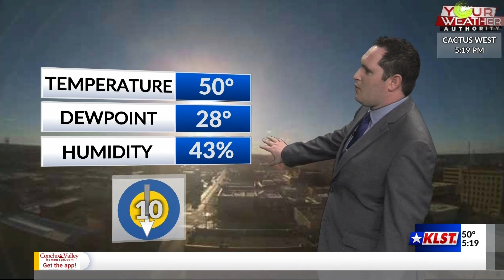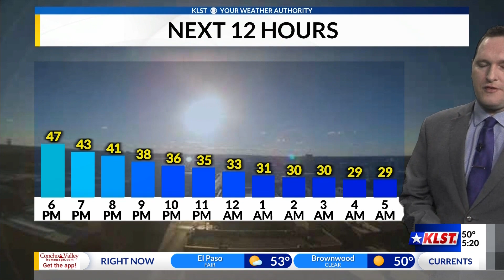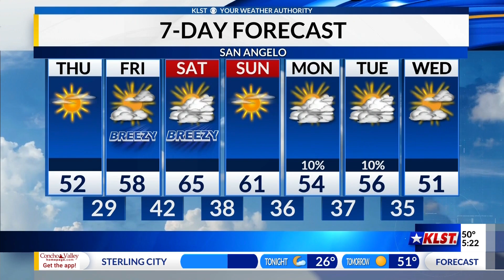KLST Evening Forecast: Wednesday January 25th, 2023